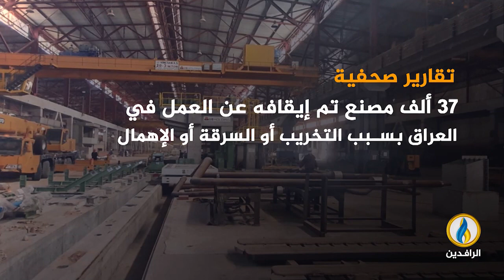انفوجرافيك | تعطيل المصانع.. أحد أوجه تدمير الصناعة العراقية